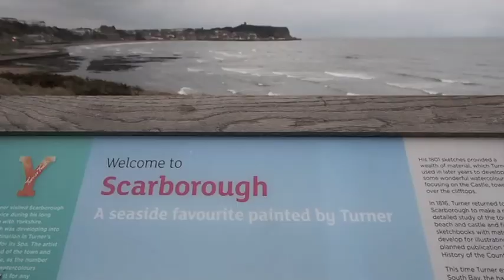Scarborough and nearby Yorkshire in winter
Scenes from Scarborough and nearby in Yorkshire - including North Bay n South Bay, Thornton Dale, Burton Agnes, Filey, shot during January and February 2012.